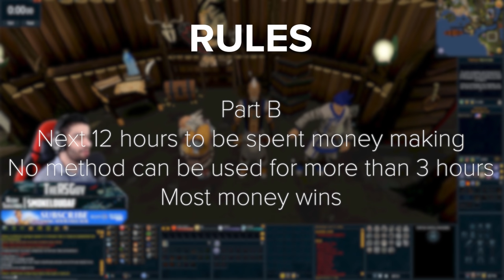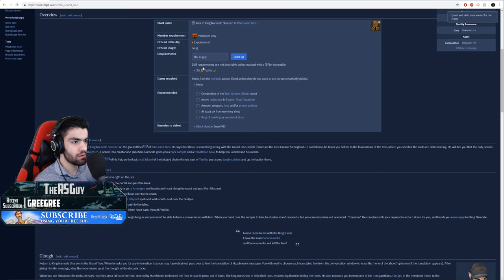New Account Money Making Challenge! | Runescape 3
Of course money making is easy on a maxed account, but how much money can we make in 18h on a brand new character, with no starting items and no dailies?